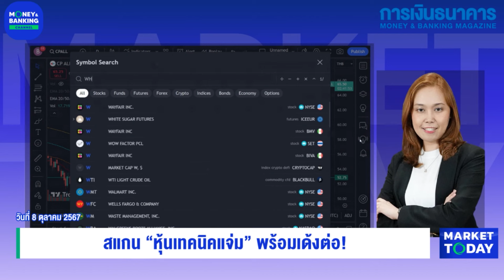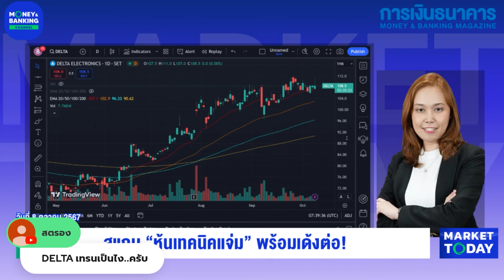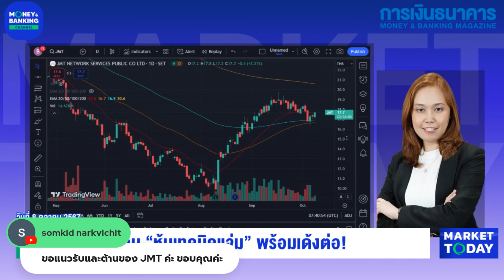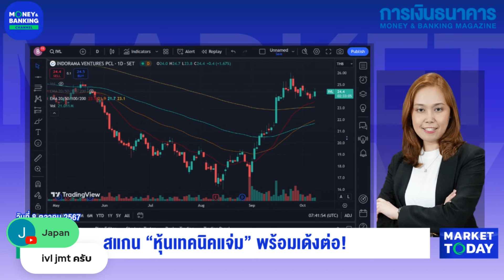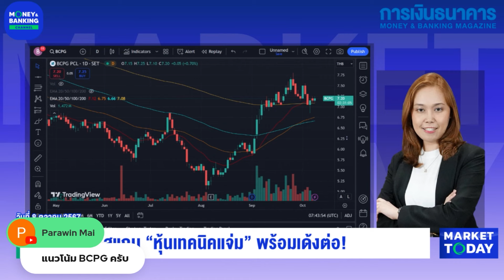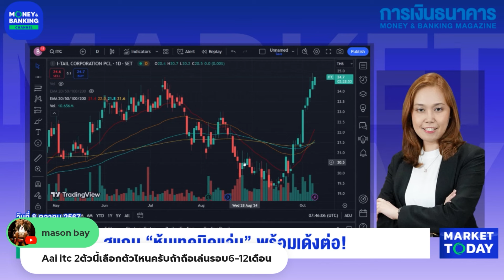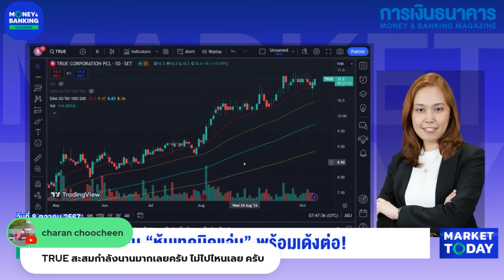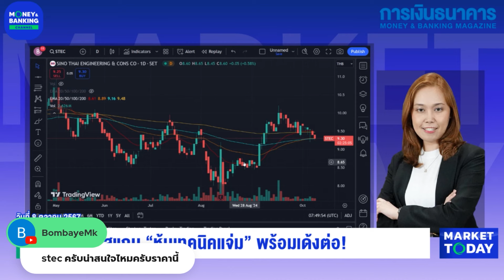“หุ้นพิมพ์นิยม” ราคาดี พื้นฐานเด่น เทคนิคแจ่ม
โดย : คุณชุติกาญจน์ สันติเมธวิรุฬ ผู้ช่วยผู้อำนวยการ ฝ่ายวิเคราะห์หลักทรัพย์ บล.ฟิลลิป (ประเทศไทย)